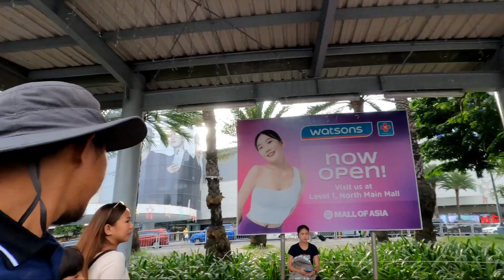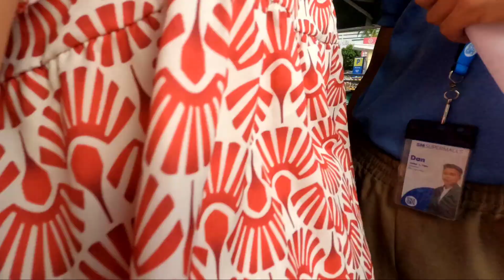MOA,Mall of Asia gala | sept.13,2024